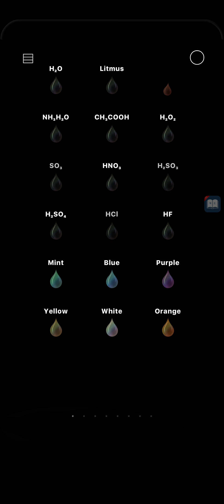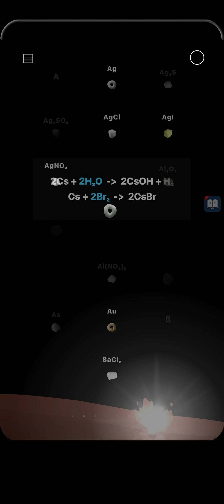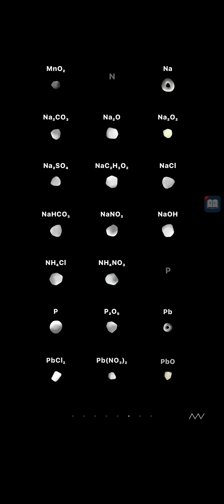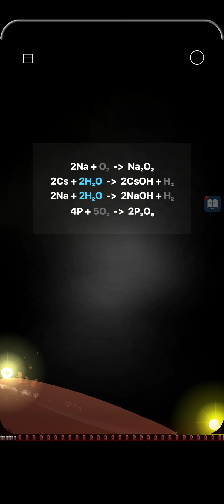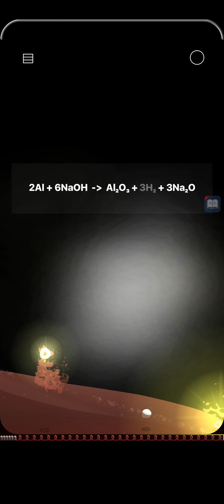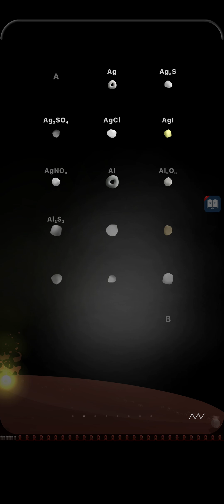Chemistry Time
code : 21789